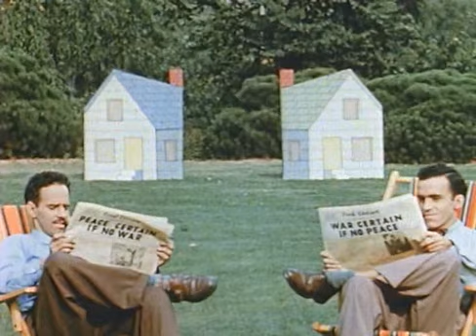Norman McLaren - Neighbours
Short film by Norman Mclaren. Made in 1952